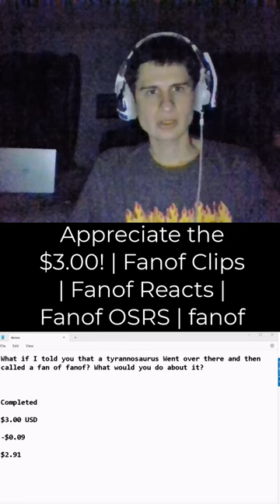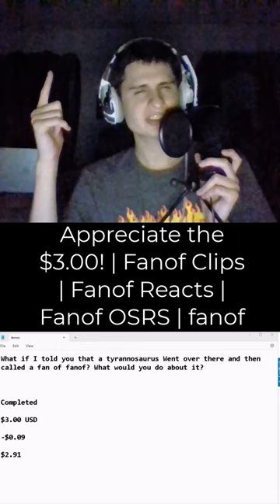Appreciate the $3.00! | Fanof Clips | Fanof Reacts | Fanof OSRS